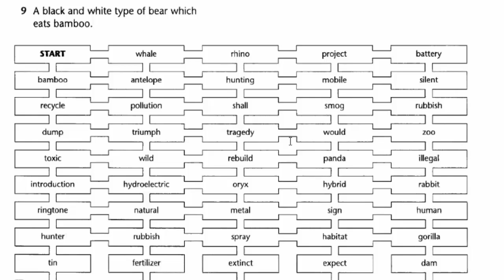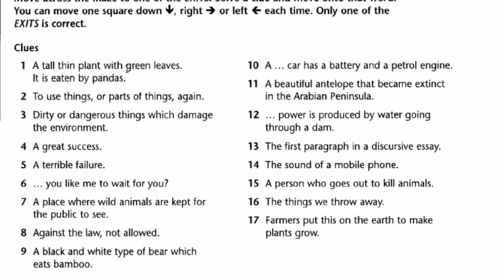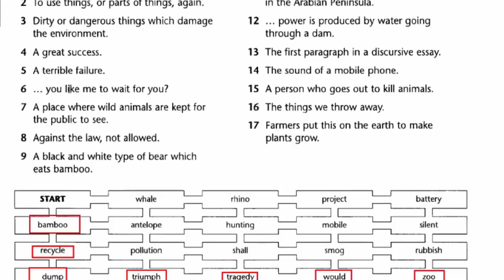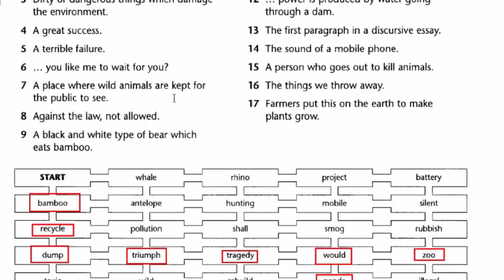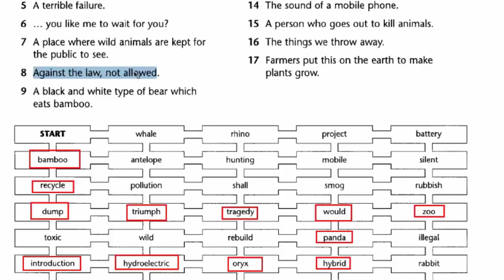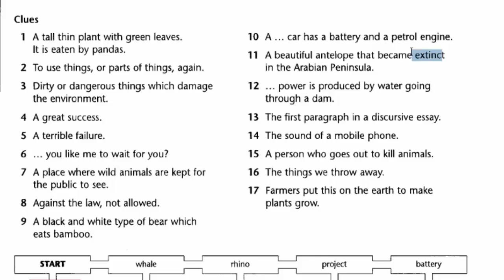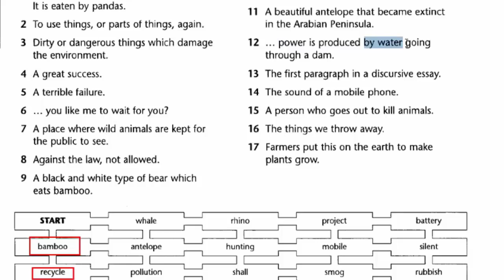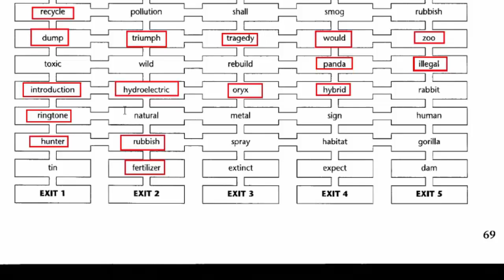انكليزي خامس اعدادي الوحدة 3 نشاط ص 69